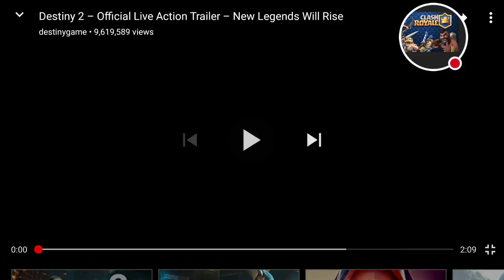Destiny 2 trailor with reaction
Watch destiny 2 trailor